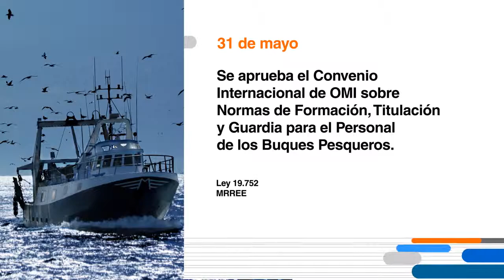Hoy en el Diario Oficial 31 de mayo 2019